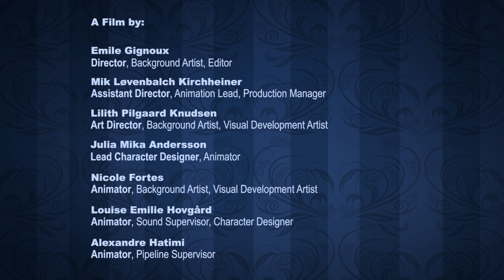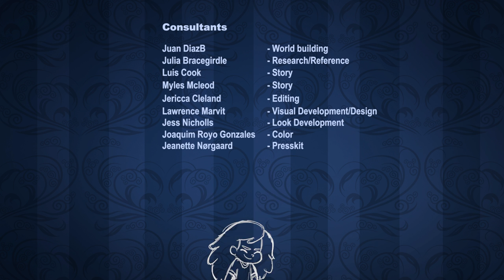2D Animated Short Film - Dark Dark Woods - by The Animation Workshop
2D Animation Short Film directed by the students at The Animation Workshop.

(Short film shared with authorization)

Young princess Maria has had about enough of her royal life – it’s all lesson, responsibilities and duties on top of each other, every hour of every day. Overwhelmed, Maria is swept away on an adventure into the monster-filled dark, dark woods.
ASF - Animated Short Films.net - 2D animations, 3D or stop motion. New and good animation short movies selected every day

DARK DARK WOODS was made by a team of 3rd year Character Animation & CG Art students at The Animation Workshop in Viborg, Denmark. Check out the individual students blogs (links below) to learn more about the talent behind the film!

CREDITS
Emile Gignoux